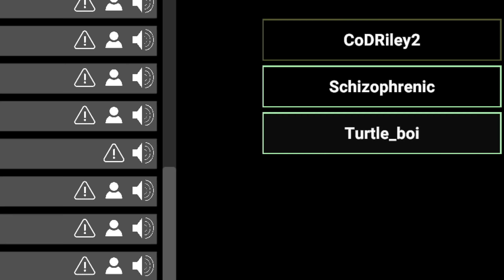Clutching as Chaos Insurgent | SCP Secret Laboratory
server i played on: banana's bungalow

timestamps:
0:00 chaos gaming
4:54 uncle larry not so gaming
13:11 outro